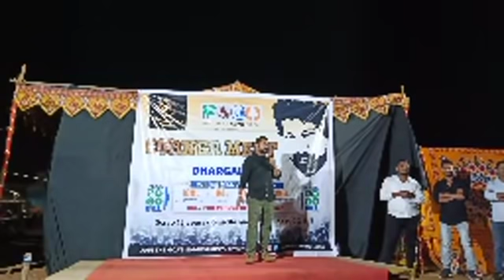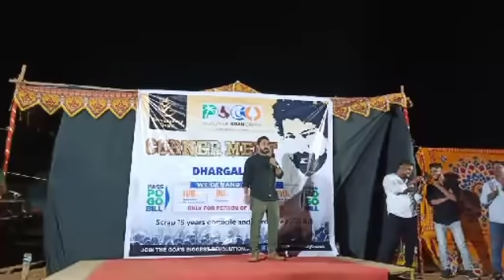Dhargal Corner meeting full video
Revolutionary Goans addressed a corner meeting to around 2000+  Goans in Dhargal village of Pernem Taluka